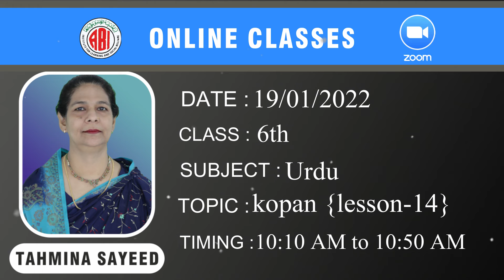6th class Urdu chapter14_kopan